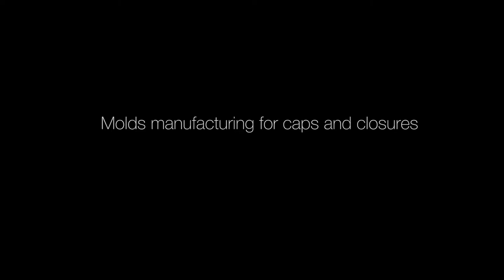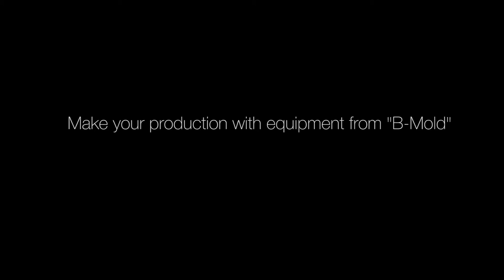Mold design and manufacturing. Casting of turnkey plastic products.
The company B-mold - leading company in the field of the industry of plastic on delivery of the "turnkey" complex equipment for production of plastic products.
 We offer design and manufacture of self-produced compression molds, delivery of automatic molding machines by effort of interlocking of 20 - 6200 tons, chillers, bunker dryers, loaders, buckers, thermostats, pipeline lines and other equipment for casting of plastic products.
 Our company is also the official representative and service center in Ukraine of such leading hardware manufacturers as: Chen Hsong Machinery - TPA Jetmaster, Easymaster; Asian Plastic Machinery - TPA Supermaster; Industrial Frigo - chillers; Shini - the periphery. Warranty, service, post warranty service.
We will be glad to cooperation.